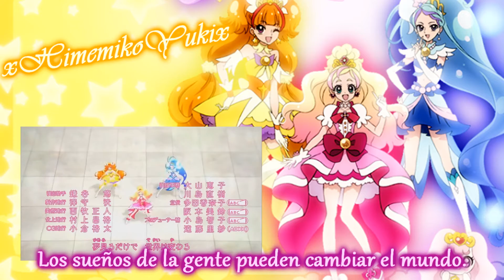Dreaming Princess Precure! -Fandub Latino- [[TV Size]]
¡Nuevo fandub!
Aquí el ending de Go! Princess Precure! fandubbeado al español latino :3 sinceramente lo hice junto con el opening, pero me daba flojera hacer el video xD pero aquí lo traigo ya, espero que les guste n.n

CANCION:
Dreaming Go! Princess Precure!

ARTISTA:
Kitagawa Rie

VOZ Y ADAPTACION:
xHimemikoYukix

INSTRUMENTAL, EDICION DE VIDEO Y AUDIO:
xHimemikoYukix

LETRA:

"Soñando Go! Princess Precure!"

Memorias del mañana...
Una melodía conecta...
Shalala~ Una princesa debes de ser
¿Conmigo bailarás?
Un, deux, trois, Precure.

Ser feliz es más preciado que las joyas y oro
Brilla, brilla, como los corazones de todos.
Comienza el baile,
La cortina hay que alzar...

Genial, bello, ¿Bailamos?
El soñado escenario.
¡Très bien!
¡Con fuerza, con gentileza y con belleza!

Los sueños de la gente
Pueden cambiar el mundo.
Con tus manos la puerta al
Mañana abrirás...

Ten un buen día (Ten un buen día) Ten un buen día...
¡Precure!